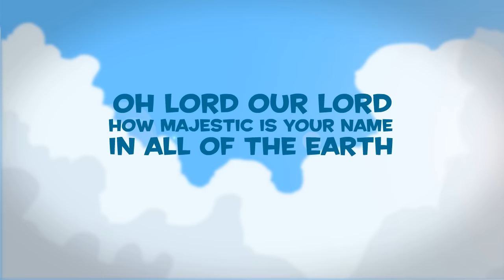Psalm 8:1 (How Majestic Is Your Name)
Listen to The Rizers on Spotify, Apple Music, Amazon Music or more